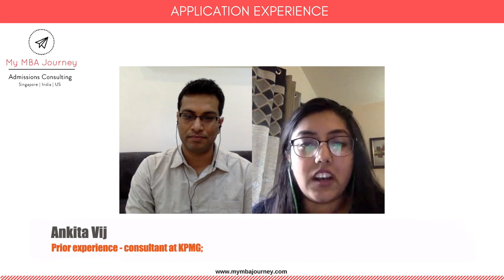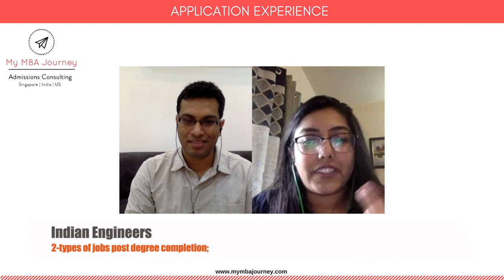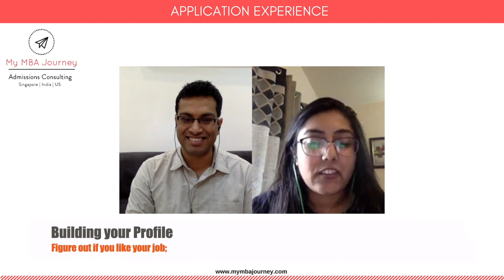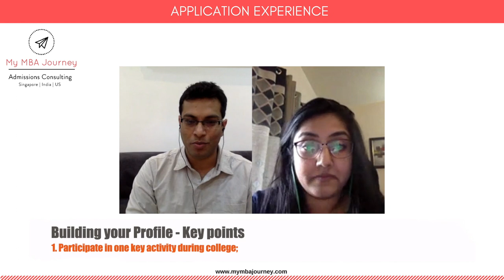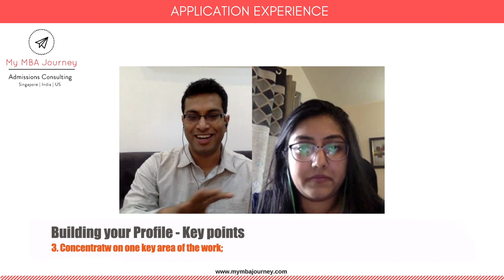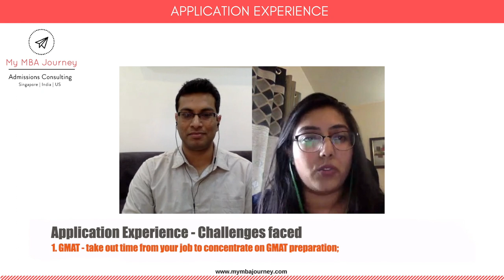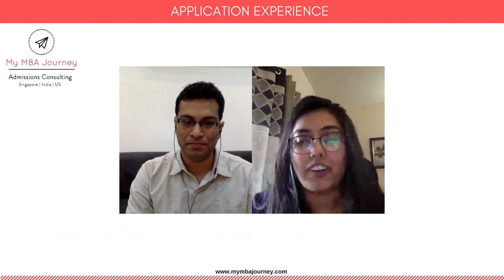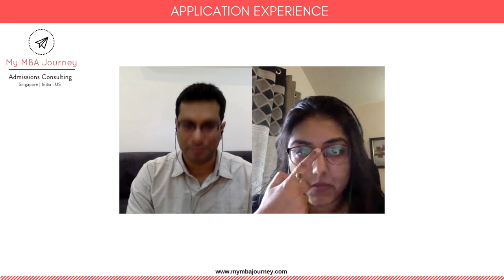Admit to Wharton and Chicago Booth (with $$$) | Indian Applicant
On this video Ankita shares her experience of applying and getting through multiple top-US business MBA programs such as Wharton Business School and Chicago Booth School of Business. This year, she will be going to Wharton.

She speaks about her experience of working with Akshat from My MBA Journey and shares some tips and strategies to make the applications stand out.